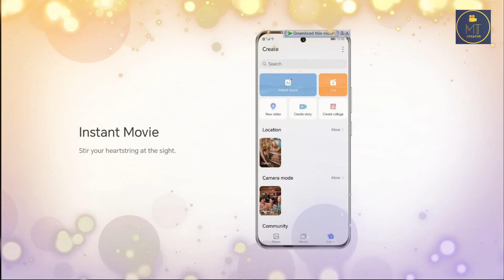HONOR 90 LAUNCH DATE SEPTEMBER 14 || TRAILER @mtech.creator